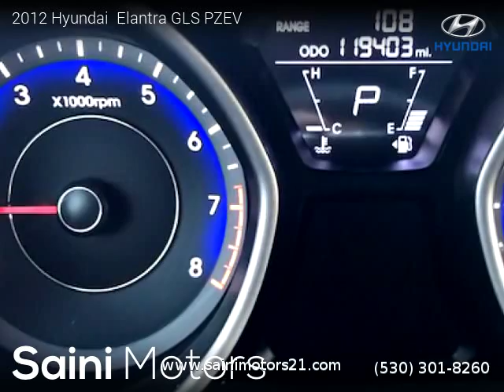2012 Hyundai Elantra - Saini Motors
Saini Motors
81 Percy Ave. 2

2012 Hyundai  Elantra

Clean title, 119,403 miles, Automatic, Shimmering Air Silver exterior, Sedan, FWD: Front Wheel Drive, 4 doors, 4 cylinders, Gasoline, MPG City 28 and 38 in Hwy.